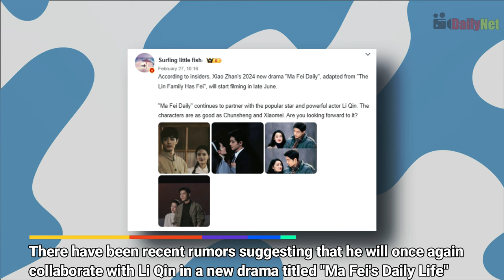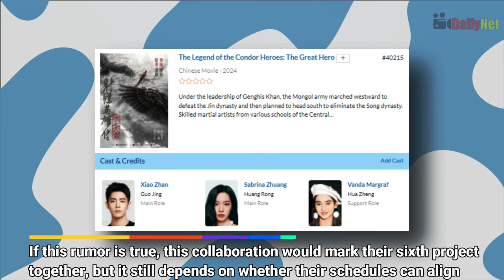Xiao Zhan & Li Qin's Epic Reunion Collab: Ma Fei's Daily Life | Rumors & Updates!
Dive into the latest buzz surrounding Xiao Zhan and Li Qin's potential collaboration in the upcoming drama 'Ma Fei's Daily Life'! Get the scoop on rumors, filming updates, and their incredible on-screen chemistry. Plus, discover insights into their past projects and hectic schedules in this exclusive entertainment update!